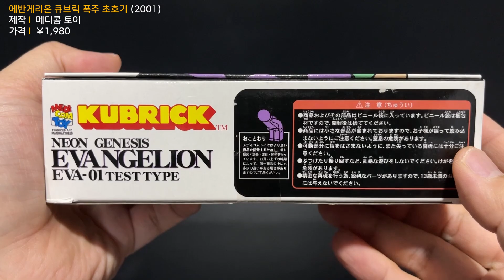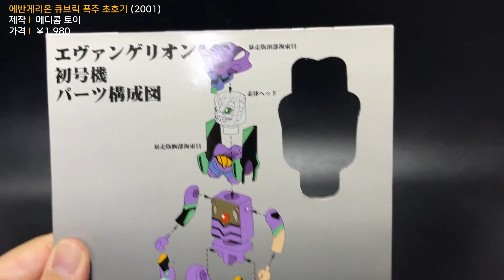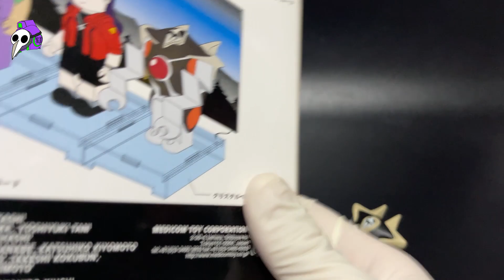[에바리뷰] 에반게리온 붕대 초호기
메디콤토이의 큐브릭 폭주 제품 입니다 ㅎ